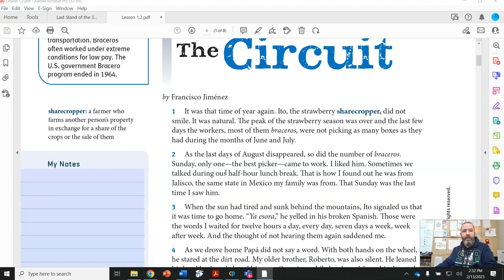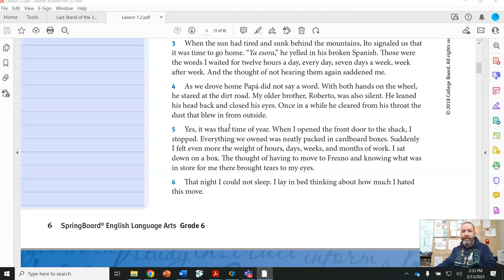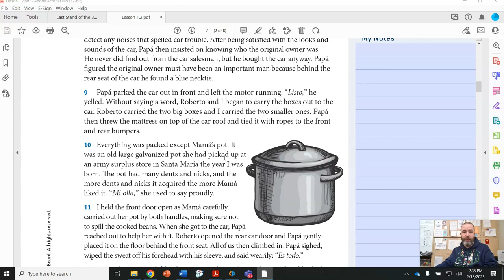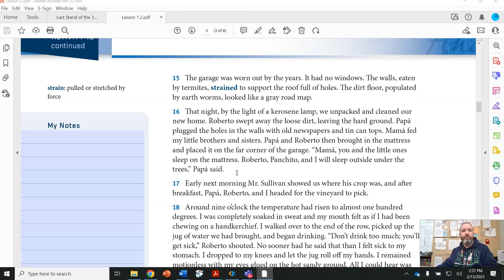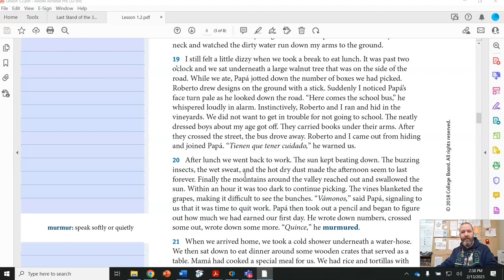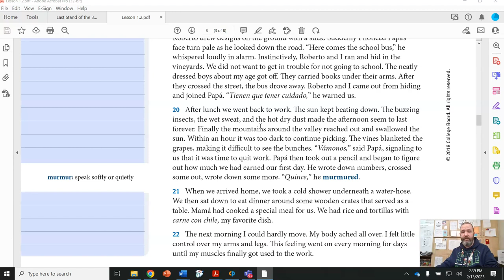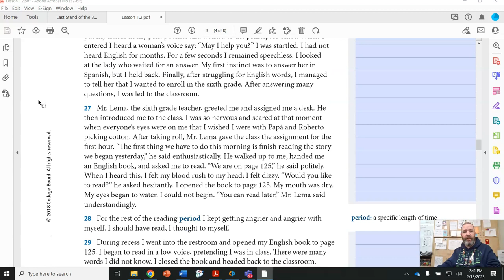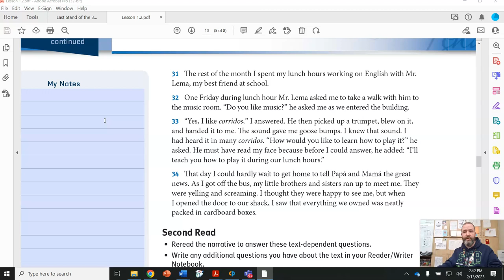"The Circuit" by Francisco Jimenez read aloud